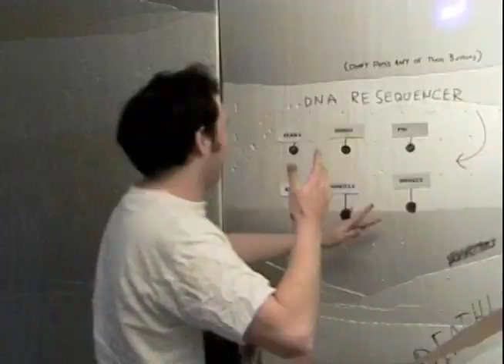Gorilla Interrupted - Remastered Trailer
- Dex is a nerdy scientist. Sid is an angry punk rock idiot. Ray is an alcoholic with anger management issues. And Jacob is a crazy person who thinks he's a safari hunter. Together, these four hacks are forced to team up to save the world...while hating themselves and each other.

Gorilla Interrupted was the first major collaboration between the people that would go on to form Red Letter Media. Shot in 2002 and remastered in 2013, this updated version of the rarely-seen film features newly shot special effects and a new score.